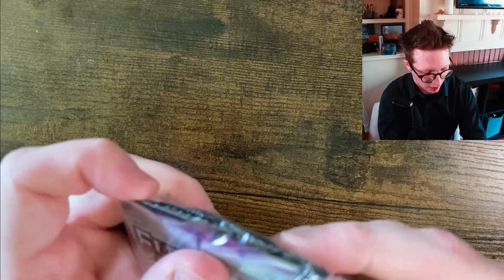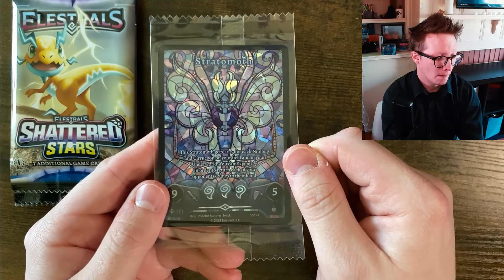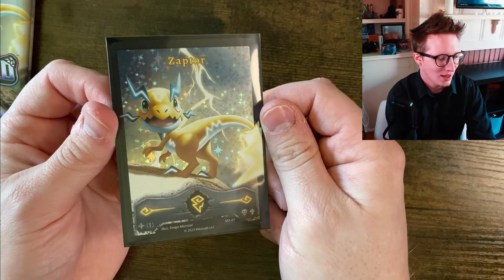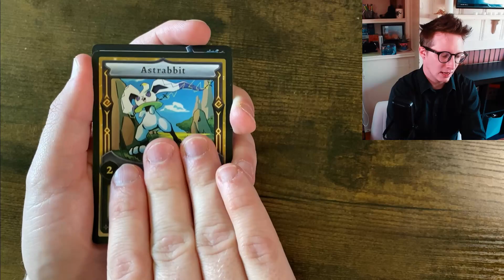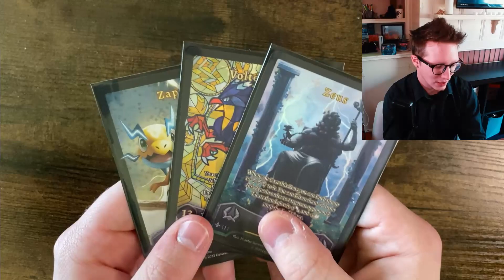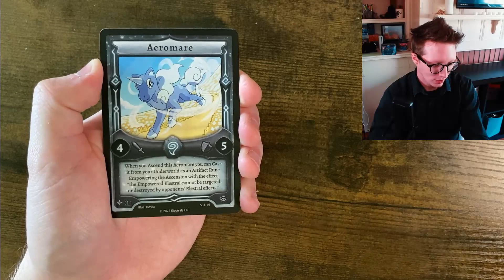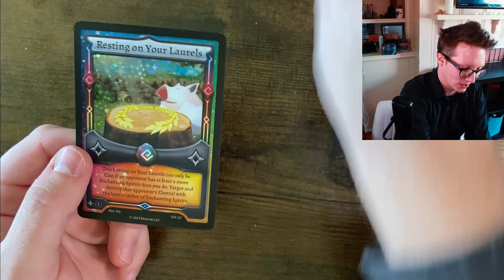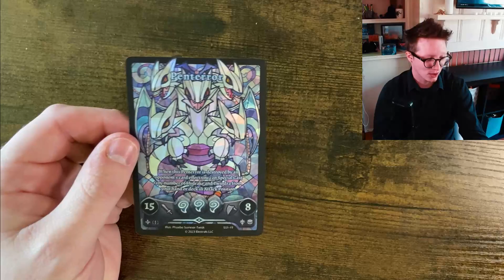Stellar Hunting in Elestrals Shattered Stars!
Today we are Stellar Hunting in @Elestrals Shattered Stars. Shattered Stars is the Subscription Service for Elestrals that each month allows you to get new and amazing cards to add to your Elestrals Deck!

00:06:00 - Opening Starts

Naybor Games is all about having a good time while playing some games. We've become a League of our own in hopes to make the world the very best like no one ever was! Stick around for fun content and maybe you can make a friend or two in the process!